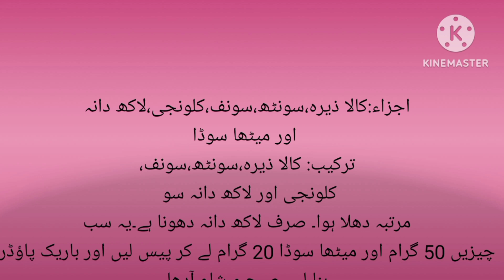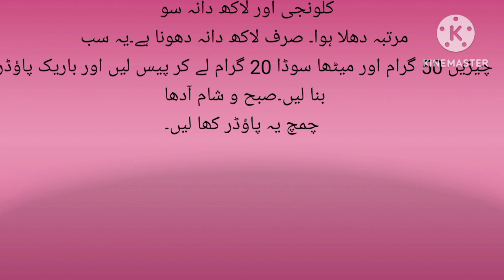Wazan kaam karna hoa nihayat asaan | get rid of bellyfat | how to grt slim body in just 1 week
Assalm-o-Alaikum